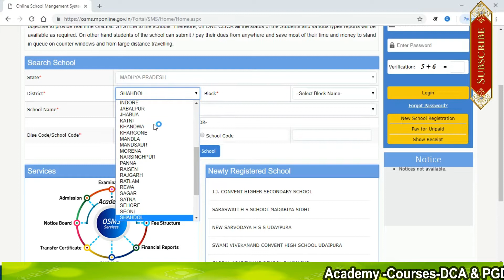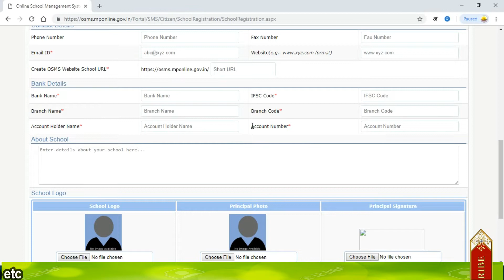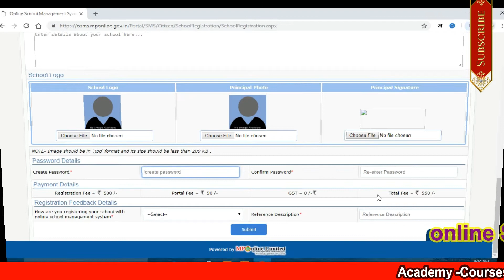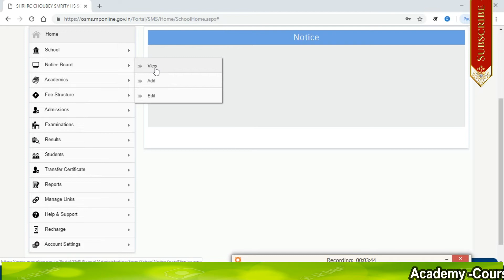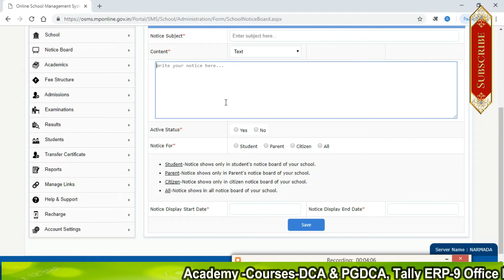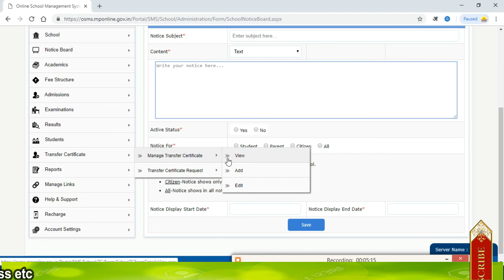online school management system